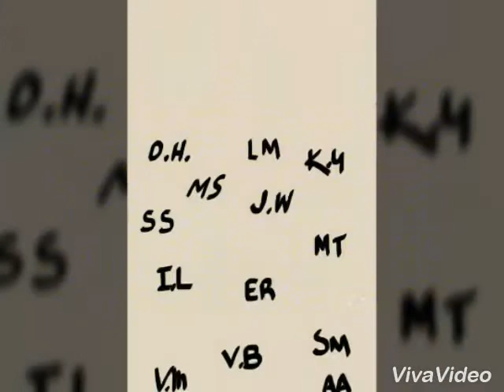Evak, Malec and Teen Wolf